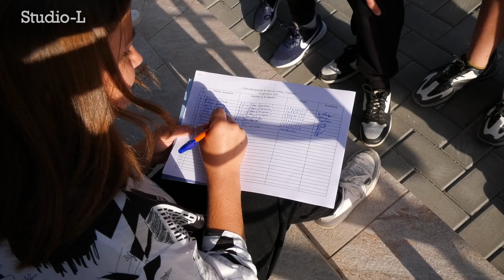80 de tineri din Căușeni au făcut 8 km cu bicicleta Vezi ce au primit la finalul cursei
La data de 9 septembrie curent, aproximativ 80 de tineri pasionați de ciclism din orașul Căușeni s-au adunat în piața Alexei Mateevici pentru a participa la o cursă de biciclete și la o tombolă plină de surprize. Cursa de 8 km lungime a început la orele 9 dimineața și a fost ghidată de profesori de educație fizică și polițiștii Inspectoratului de poliție Căușeni. Evenimentul a fost inițiat de Centrul raional pentru tineret  și a reușit să adune cicliști de toate vârstele și nivelurile de experiență. Cursa a avut loc în jurul orașului, oferind participanților oportunitatea de a descoperi pe două roți frumusețea peisajelor din zonă și de a socializa cu alți iubitori ai acestui sport.